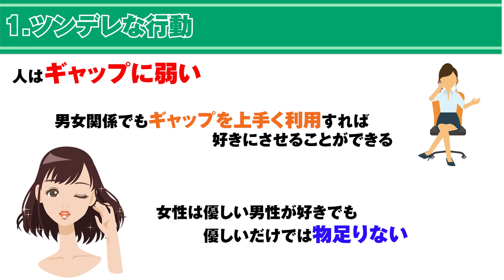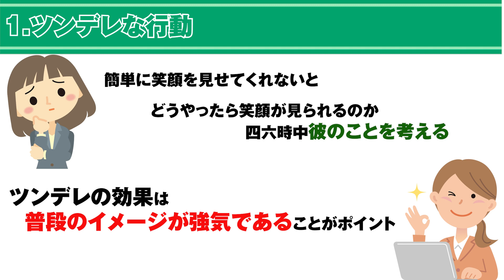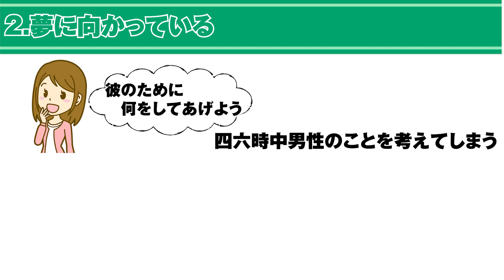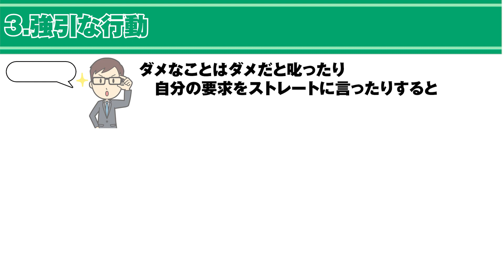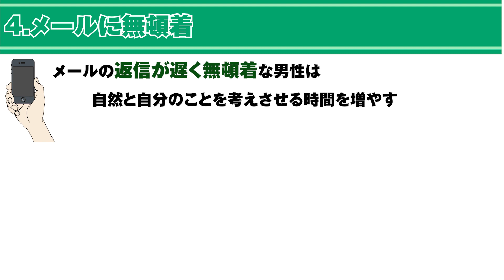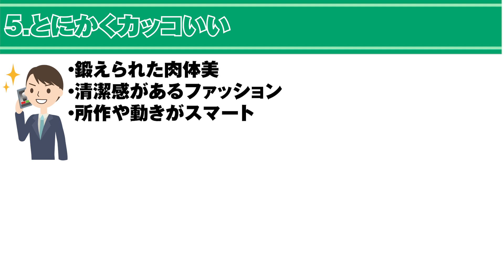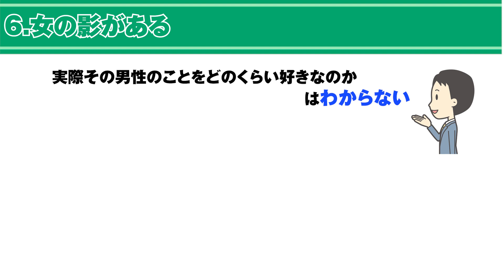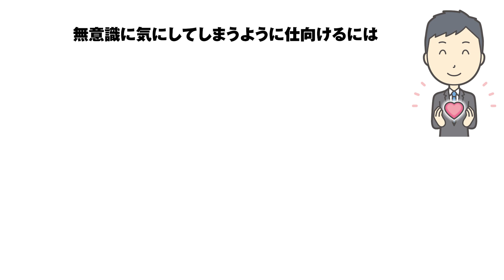四六時中考えてしまうくらい好きになってしまう男性がしてる行動とは？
好きな男性に嫉妬するのはこんな時です!